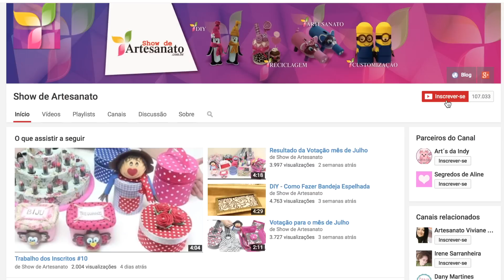DIY - Marca Página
Hoje vou ensinar vocês a fazer esses marca páginas de pingentes.
É muito fácil de fazer e fica lindo!

Se você gostou desse vídeo, clique em gostei.